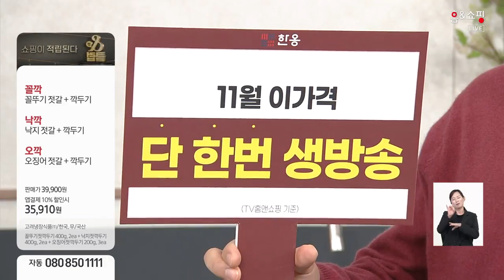한옹젓갈깍두기(1등농어촌)